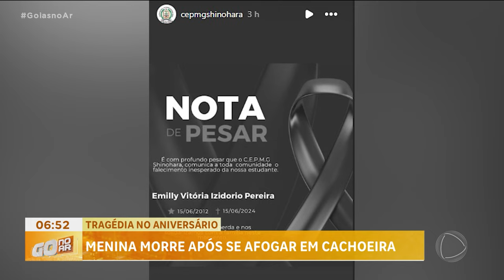TRAGÉDIA NO ANIVERSÁRIO: MENINA MORRE APÓS SE AFOGAR EM CACHOEIRA.